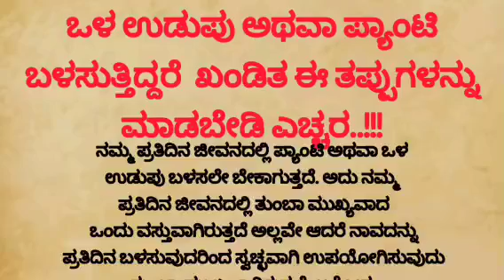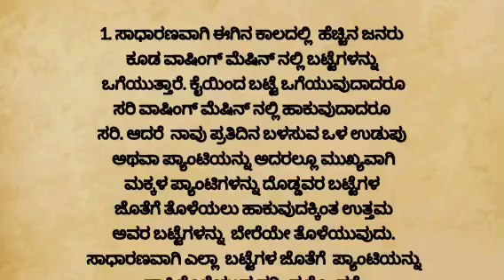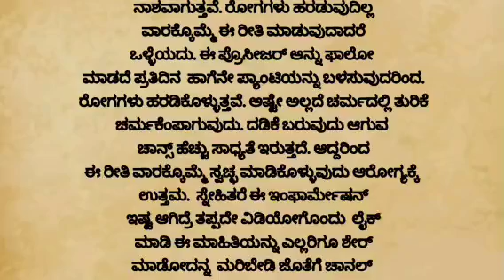useful information in kannada motivation lessonablestory usefulinformationkannada |anu voice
pablished on jun 2 2023

Very useful information in kannada motivation lessonablestory usefulinformationkannada |anu voice

tayiya kathe
mother story
story kaannadadalli
lessonable quotes
motivational quotes
true lines
best lines
hindi quotes
Best health tips
health care
Kannada story
kathegalu kannada
kathegalu
real story
Usefull
astrolgy
moral story
emotional story
emotional story
moral story in kannada
entatianmat videos
heart touching story
kannada stories
motivational speech
moral quotes
trending quotes
trending story
motivational line
inspiration video
inspirational quotes
best life quotes
motivational quotes
motivation quotes

kannada kathegalu
moral stories
motivational story
lessonable story
lessonable story in kannada
meaningfull story
ಕನ್ನಡ ಸಣ್ಣ ಕಥೆಗಳು
ಪಾಠದ ಕಥೆಗಳು
ಪಾಠದ ಕಥೆ
ಕನ್ನಡ ಕಥೆಗಳು
ಕಥೆಗಳು
ಕಲಿಕೆಯ ಕಥೆಗಳು
ನೀತಿ ಕಥೆಗಳು
ಅನು ವಾಯ್ಸ್
anu voice